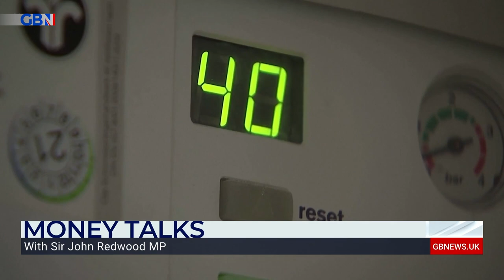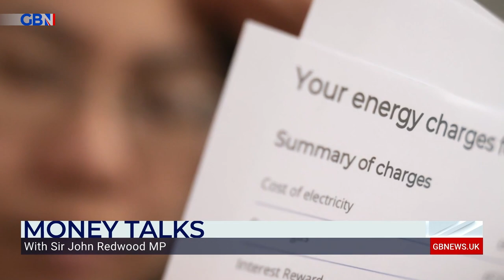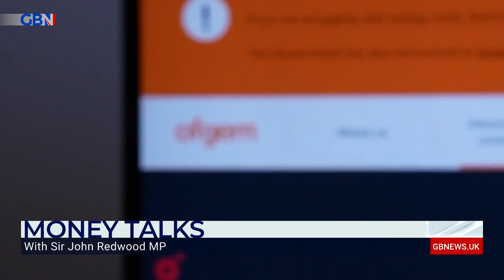Sir John Redwood MP joins Liam Halligan for Money Talks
'Cancelling VAT on fuel, at least temporarily while fuel costs are elevated, is a serious runner and any new Government team will want to look at that.'

Liam Halligan asks Sir John Redwood MP whether VAT on energy bills for businesses should be scrapped.